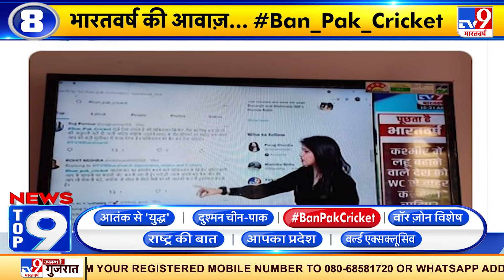News Top 9 Ban_Pak_Cricket: Manoj Tiwari का बयान, दुनिया करे पाकिस्तान को बैन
बीजेपी नेता मनोज तिवारी ने कहा है कि अब वक्त आ गया है जब दुनिया को पाकिस्तान पर बैन के बारे में सोचना चाहिए. मनोज तिवारी ने कहा कि आतंकवाद को बढ़ावा देने वाले पाकिस्तान को हर जगह चोट पहुंचाने की जरूरत है.